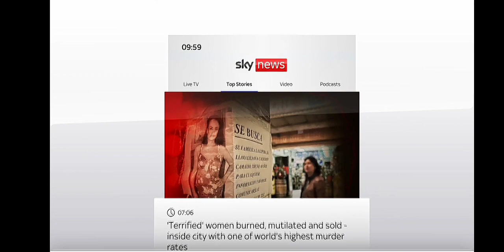Sky News Today With Wilfred Frost First show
Today sees a launch of Sky News Today With Wilfred Frost
Along with a New Ian King Live
Plus the Sarah-Jane Mee Show is Now called Sky News Today With Sarah-Jane Mee
Also Kay Burley is now Breakfast With Kay Burley
Etc
September update
The Sarah-Jane Mee Show is axed because Mee is now going to host The UK With Sarah-Jane Mee and Kamali Melbourne takes over her slot at 2pm under The Name
Sky News Today With Kamali Melbourne and Yalda Hakim's new show at 9pm and Niall paterson 7-10pm Friday still waiting for theses four to Air